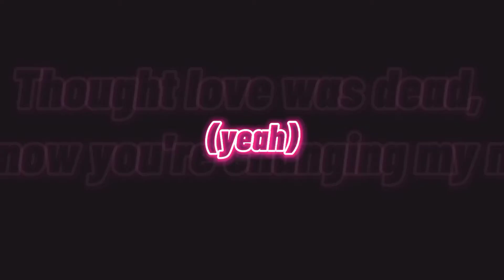HAPPY 5th ANNIVERSARY BLACKPINK